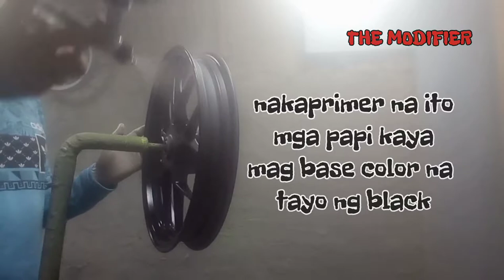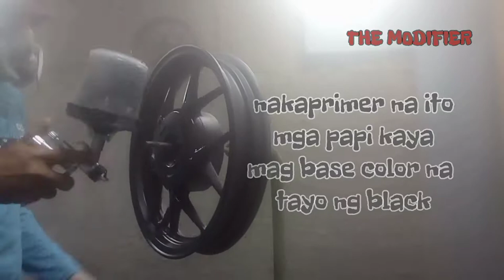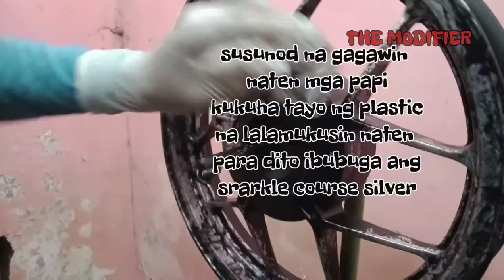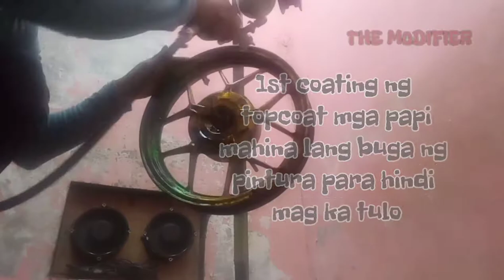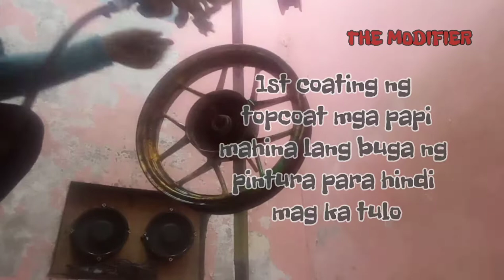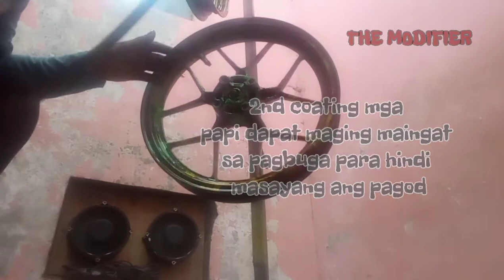How to paint mags reggae design?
stock mags ng honda click repaint to marble effect